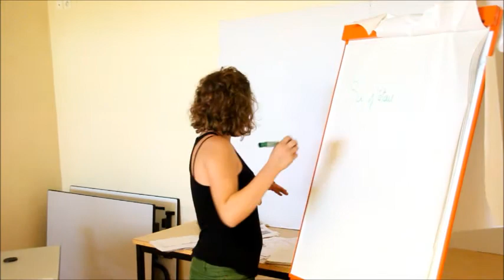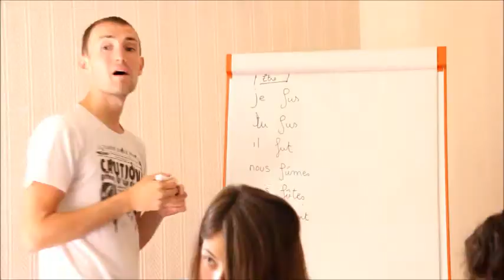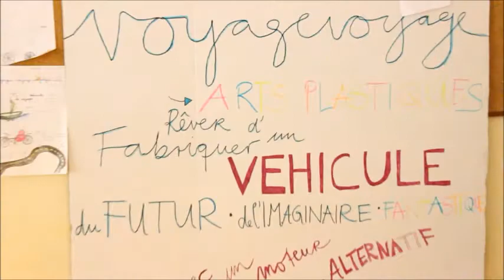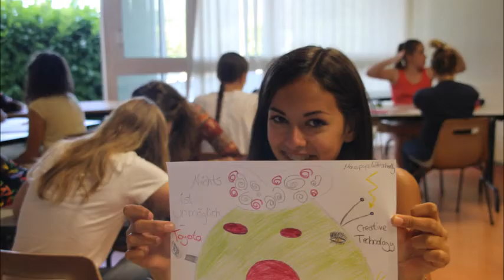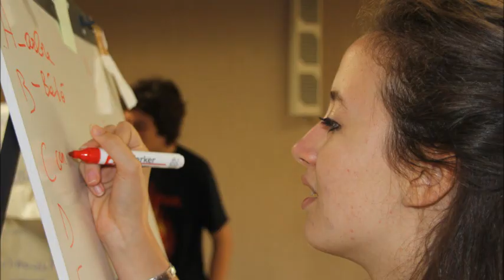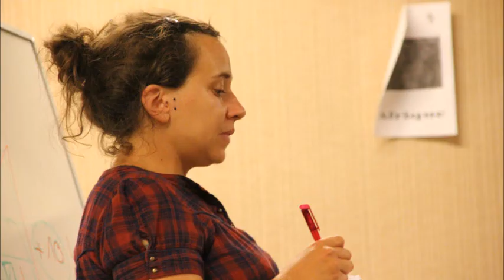Mon film RE 12 part 3 bon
Rencontre européennes 2012 d'Annecy